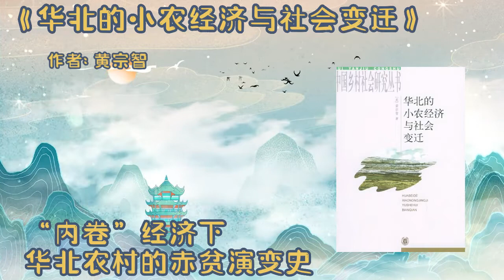社科｜《华北的小农经济与社会变迁》：探讨华北小农经济长期未发展为资本主义经济形式的原因，并系统总结了西方和日本学者在此问题上的各种观点